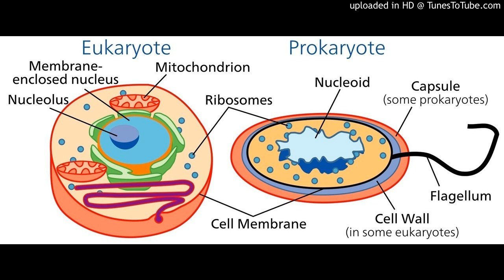Prokaryotes vs. Eukaryotes (MCAT Study Help)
MCAT 2015 Eukaryotes vs. Prokaryotes...
No membrane bound for the nucleus or them organelles.. Prokaryotes not the eukaryotic cells. Naked DNA without them histone proteins, flowing freely in the cell, where do you think you're going?

mRNA no post trans. modifications. Ribosomes smaller less complex operations. Yeah in P's (prokaryotes) flagella made up of flagellum in them E's (eukaryotes) microt's (microtubulues) keep them propelling. Also, in them P's cell walls made of peptidoglycan. In them E's chitin and cellulose keep them striving.

Forgiven we livin by rhythm yes we know you on that mission (high score on MCAT) y'all best listen, this petition, prokaryotic cells want binary fission. That's their decision, that's the position, all ready know man that's their division. But eukaryotic cells want mitosis, im that poet you all dont know it, MCAT 2015 don't lose focus...